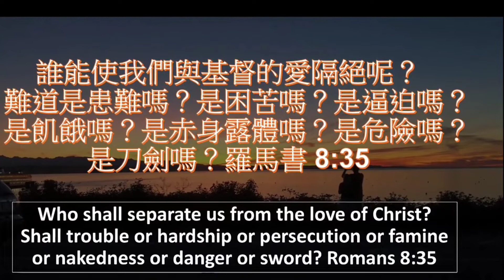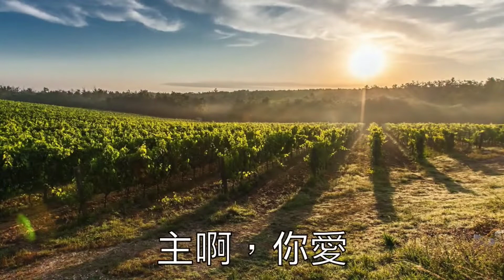「親愛主今召我回來」 演唱：劉冠霖詞/曲：蘇佐揚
「親愛主今召我回來」

演唱：劉冠霖
詞/曲：蘇佐揚

親愛的主你今召我回來，
面臨你愛，使我深覺慚愧，
像我這樣你竟還肯愛我，
喔~主你愛真是令人難猜。

主啊，你愛，奇妙的愛，長闊高深，
真是令人難猜，雖然我曾一度叫你傷懷，
但主你愛卻又將我找回。

我雖曾說，主啊我深愛你，
雖曾自誇，我永不離開你，
曾幾何時，我又將你離棄，
向你背約，使你傷心嘆息。

主啊，現在我不敢離你懷，
我又何敢辜負你的恩愛，
我懇求你保守我不失敗，
直到你愛被我充分了解。